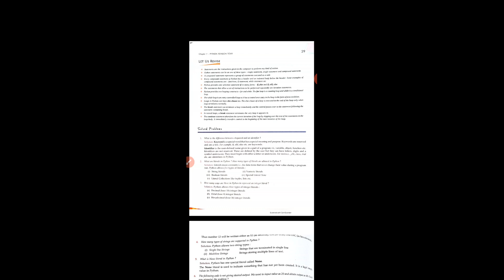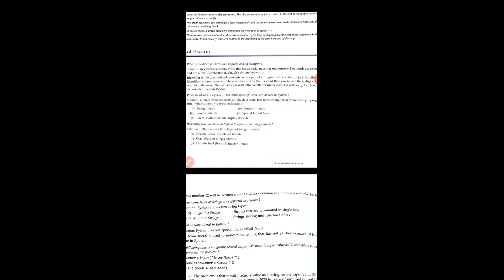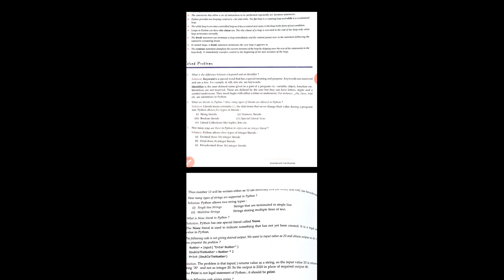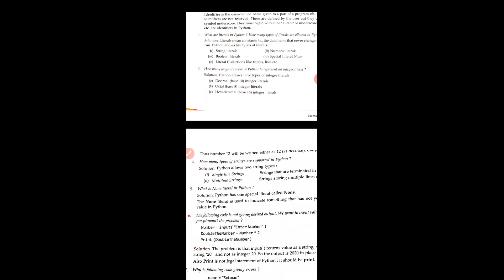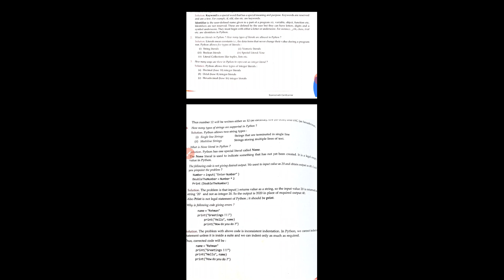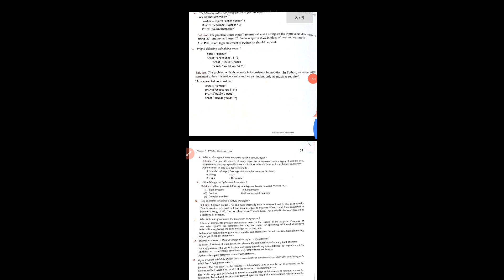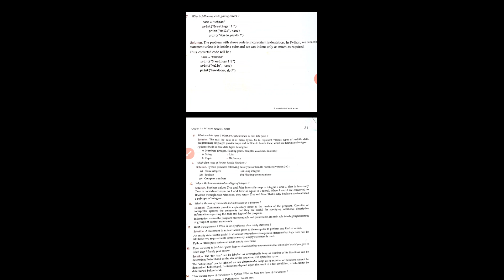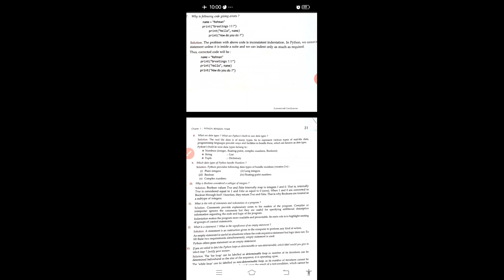Class 12 Computer Science (Exercise Conditional Statement)